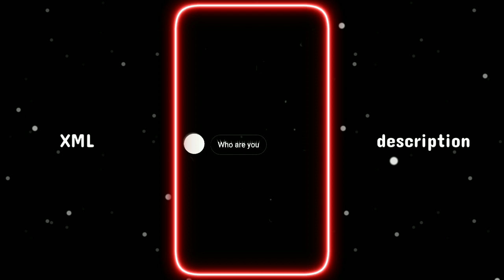Why Are You Scared Of Getting Attached To Someone Reel Trend | Trending Reel Chat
PRESET BY: @ecxxii_edit

editing Apps
🔸Kinemaster
🔸 Cap Cut
🔸 Vsco
🔸Alight Motion
🔸Pixellab

⭕Ignore keywords⭕
TURN ON
danish zehan status
alight motion
xml present alight motion
alight motion present
new xml
xml video
alight motion present
ff xml
xml file
present alight motion
alight motion xml present
free fire xml
xml ff
am xml
birthday xml alight motion
alight motion present link
TURN__ON